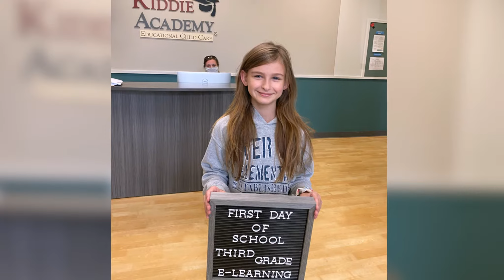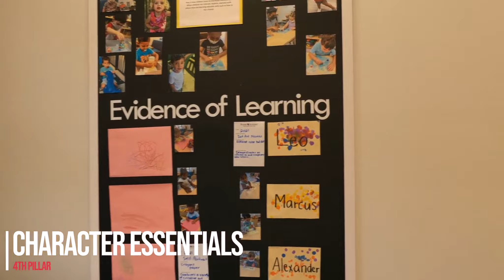Kiddie Academy Day Care of Bolingbrook IL: Programs, Staff, Classrooms, Activities, Parents, Drone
Meet the Staff, learn about our programs, see the activities, and how happy our students are! Drone view of the playground, a look at the quality of our teaching, and healthy activities.